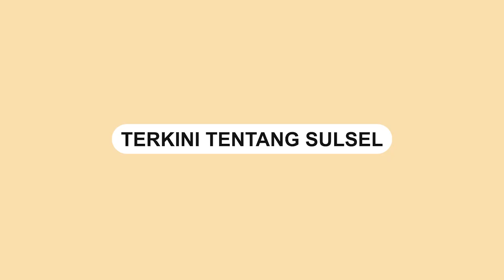Pohon Tumbang di Monginsidi, Timpa Motor 3 Roda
Pohon tumbang di Monginsidi, Jalan Ratulangi, Kota Makassar, Senin (21/2). Pohon tersebut menimpat motor tiga rodayang bermuatan gas 3Kg.

Pohon tua ini tumbang akibat Hujan serta Angin kencang yang melanda kota Makassar.

Tidak ada korban dalam peristiwa itu.

Video terkini dan terbaru..